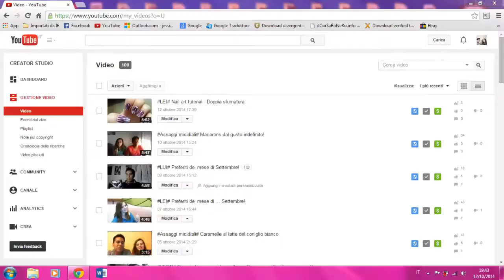100 iscritti ... e oltre!! GRAZIE!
Ciao a tutti ragazzi, video un po' speciale, di ringraziamento a tutti voi, infatti abbiamo raggiunto la soglia di 100 iscritti, quindi immensamente GRAZIE!!! :D